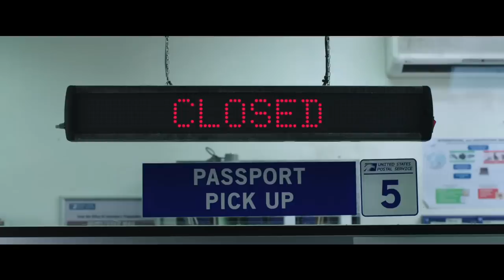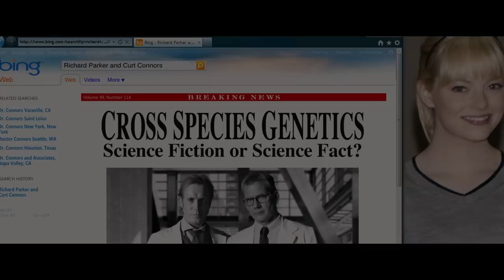Stan Lee’s Daughter Has Harsh Words For Disney After Spidey Loss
The tug of war for the rights to Spider-Man has gotten ugly, as Disney and Sony have walked away from the bargaining table, with Sony gaining the sole rights to the character. Plenty of people are weighing in with their opinions about the matter, including Joan Celia Lee, Stan Lee’s daughter. Lee did not have kind things to say about the executives at Disney, suggesting that they cared more about making money off of his characters than they did about honoring him. Let’s take a look at the harsh words that Stan Lee’s daughter had for Disney after their Spider-Man loss.